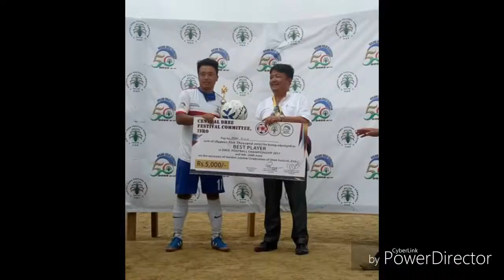Golden jubilee of central dree ziro